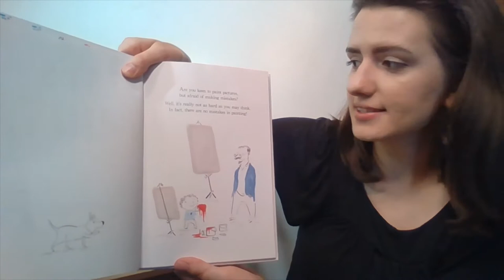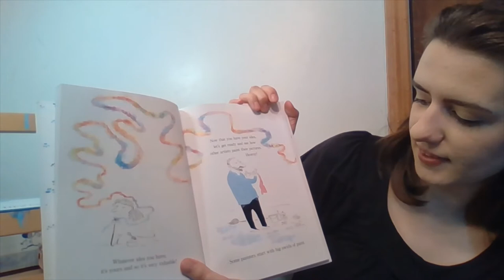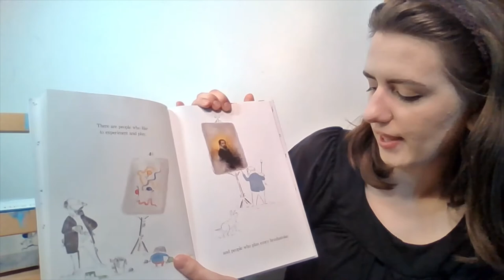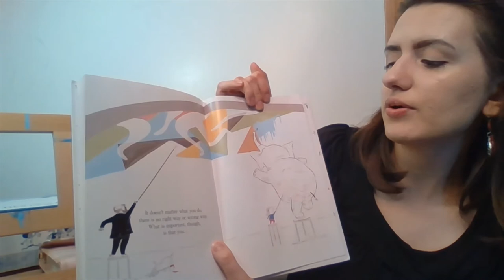A Read-Aloud of Let's Paint! by Gabriel Alborozo